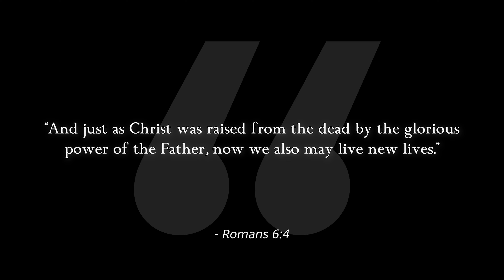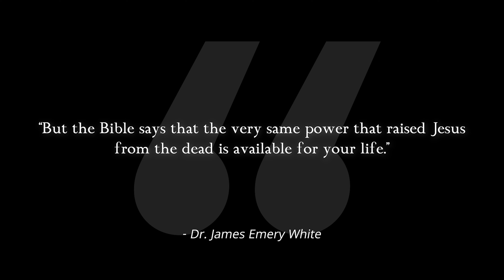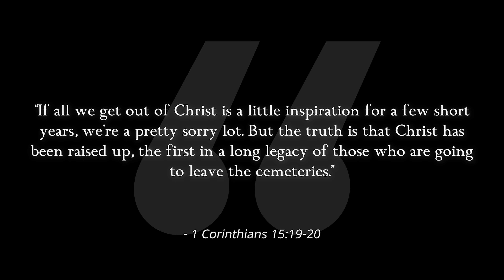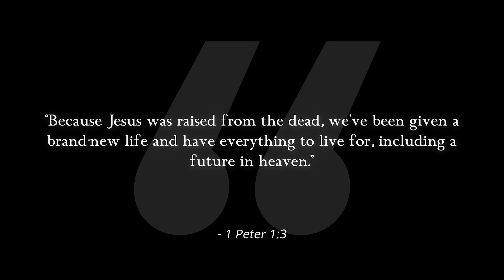Why Does the Resurrection Matter?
Join us in this thought-provoking exploration as we delve into one of the most profound questions in human history: Did Jesus truly rise from the dead? In this video, we examine historical evidence, theological perspectives, and modern interpretations to shed light on this age-old mystery. Whether you're a skeptic seeking answers or a believer reaffirming your faith, this discussion offers valuable insights into the cornerstone of Christianity.

When searching out anything new, there tends to be a lot of questions. And then those questions lead to more questions. When learning about Christianity and what it means to be a Christian, there is no exception. With questions about God's existence, what the trinity means, how do you know if you're a Christian, how the world was created and so much more, we hope that Dissecting Christianity will serve as a safe place for you to find answers to some of your lingering questions about Christianity.

There are no questions that are off limits to ask when it comes to God. God wants to have a relationship with you, so the questions are all welcome. Keep asking questions, we hope you find your answers.